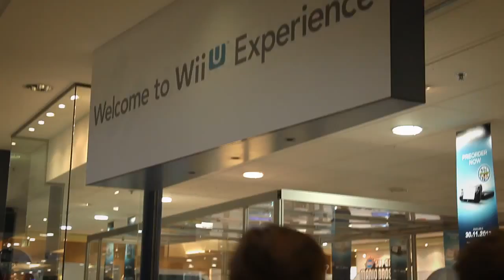Wii U Experience AU 212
You're in the... U. You were one of the first to experience Wii U! Share your Wii U experience with a friend!

Games are classified G, PG Mild violence.